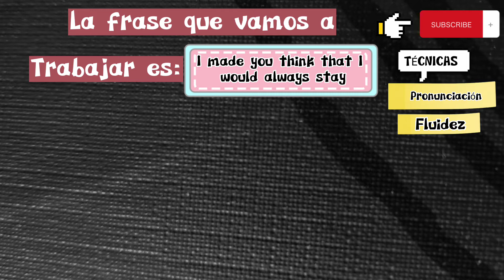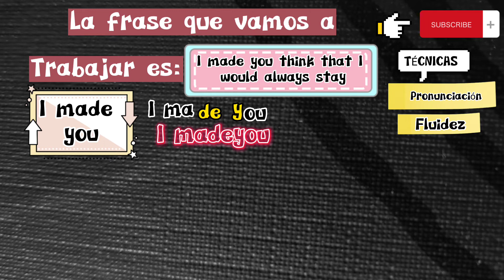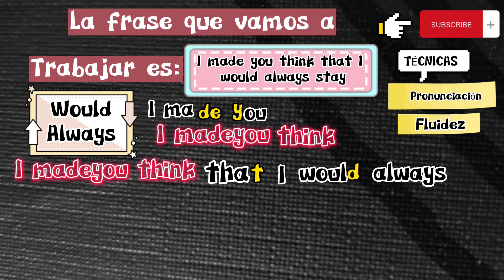Inglés con canciones.